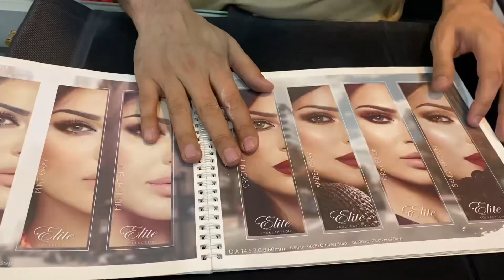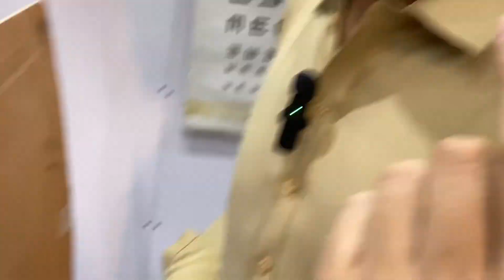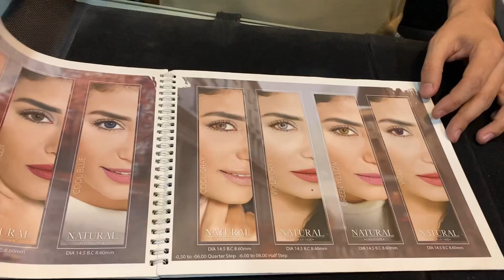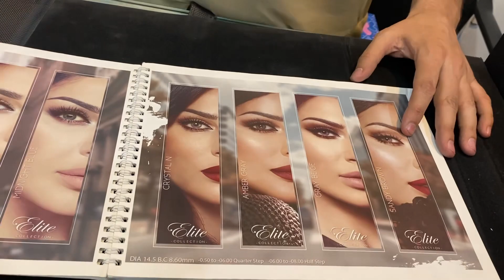Imported sunglasses market | Polarized Sunglasses for Men | Unique Causal Glasses Frame in peshawar